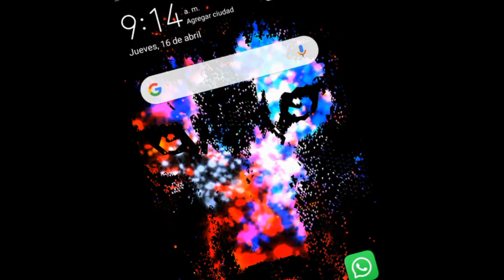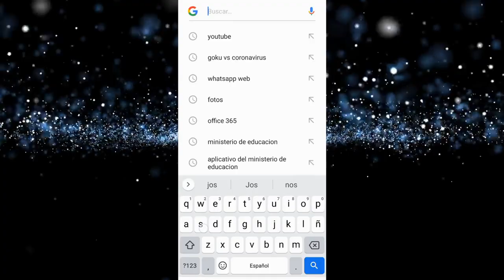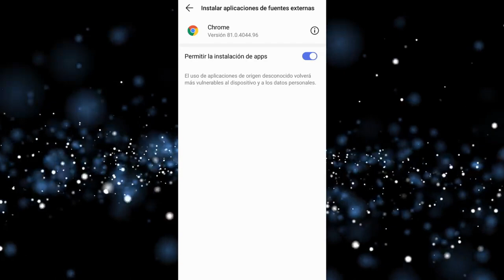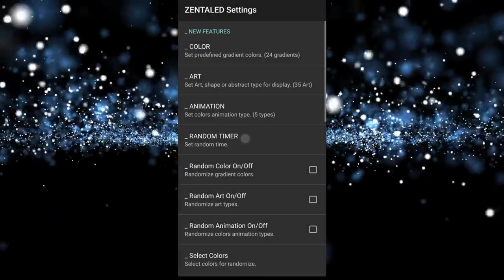Fondo de pantalla con movimiento | Wallpapers Animados para Android 2020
Fondos de pantallas animadors - Wallpaper para android:
Hoy les traigo esta apk que te permitirá tener fondos animados para android, y no cualquier fondo animado sino que estos wallpapers animados para android responden al movimiento giroscópico, también al táctil del dispositivo, hay muchos modelos colores y temas para configurar estos fondos animados par aandroid, el que mas te guste mi querido rufiancito. Ahi te dejo el enlace:
La apk de fondos de pantallas animados para android es desarrollada por Zentaled.com y tiene las siguientes opciones para configurar:
– Escoge el fondo animado del personaje que quieras
– Escoge la intencidad de la animación
– Escoge los colores de la animación
– Escoge estilos y diseños a tu gusto